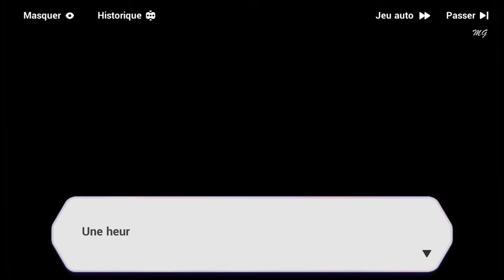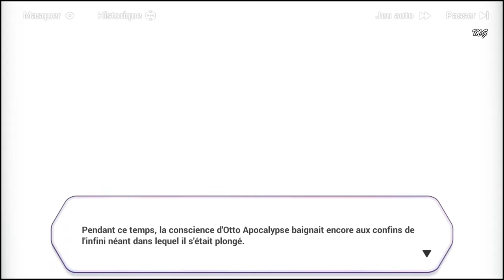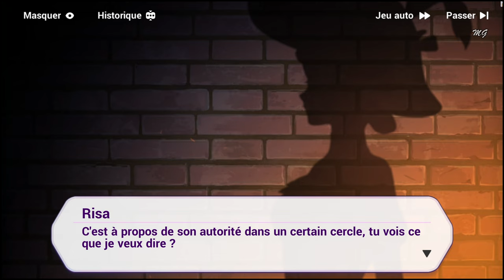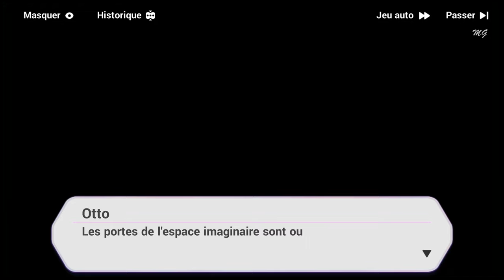Honkai Impact 3rd | Chapitre 27 : ˖꒰Le Crépuscule du Fou꒱ #5 Fin 〃₍₍HD⁾⁾ ₍₍4K⁾⁾ 🌙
Chapitre XXVII: 🌙Le Crépuscule Du Fou🌙

📝 "Résumé :  〃